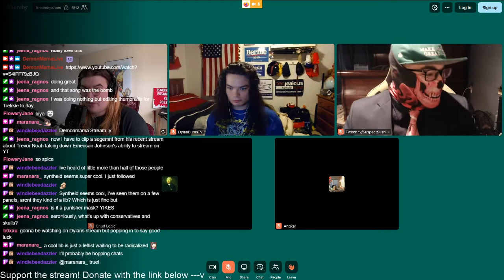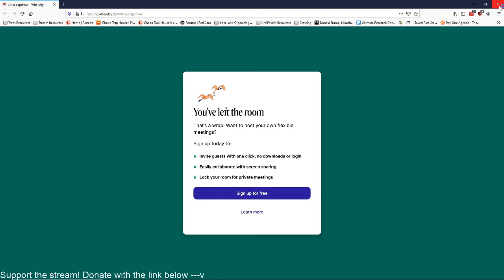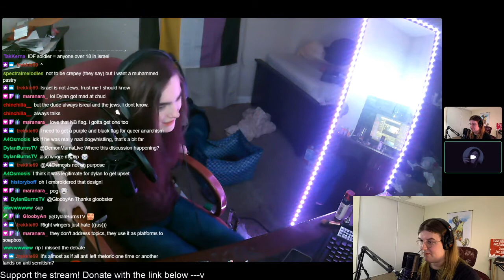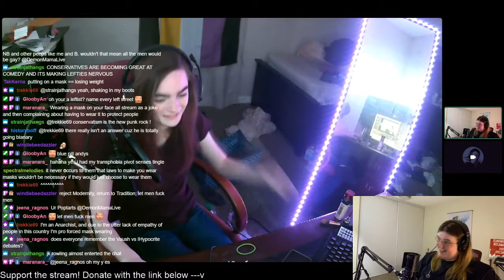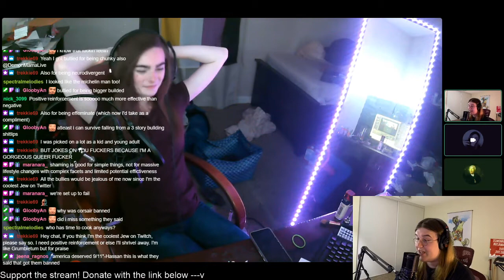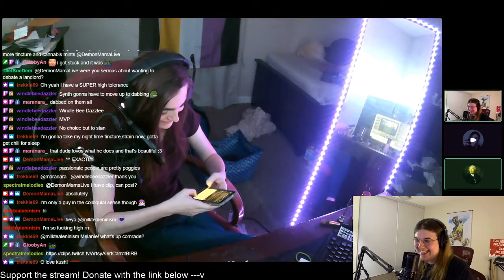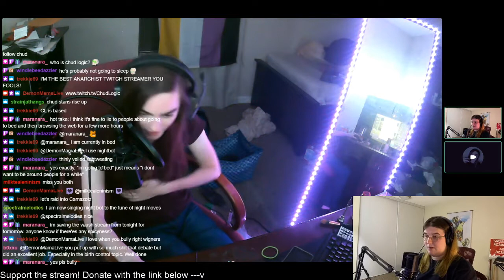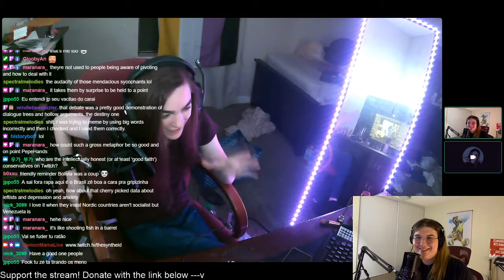The Spiciest Debate Panel I've Ever Done - Hippy Dippy Podcast With DylanBurnsTV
Oh my god did this debate get spicy!  This is a long one, but one of the most fun I've ever done.  We talk about masks, healthcare, and so much more, and I can tell you, it gets personal.

This Left V Right panel was hosted by DylanBurnsTV, and was attended by:

Lefties:

DemonMama (Me)
TheSyntheid
A4Andre
Chudlogic

Righties:
SuspectSushi
Endernax
Angkar
Charmainder

Thumbnail by Twitch.tv/Jeena_Ragnos

You can find me, Demon Mama, at Twitter.com/YourDemonMama

Catch my Livestreams at Twitch.tv/DemonMamaLive